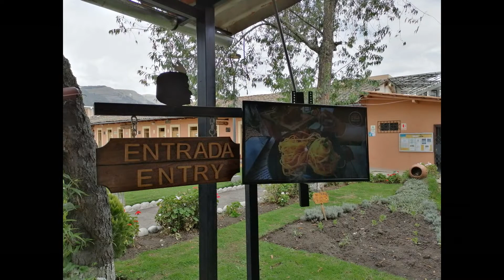Bellos parajes de Cajamarca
Bellos parajes de Cajamarca captados en el viaje realizado con motivo del matrimonio de mi sobrino Jorge Álvarez Vía el 18 de Noviembre de2021.